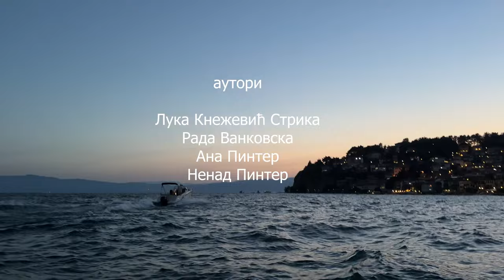Бело платно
"Бело платно" је кратки аудиовизуелни пејзаж петровданског настана на Охридском језеру. Говори о обичају током Петровдана где сваке године становници и рибари овог бисера Балкана прослављају овај празник заједничким изласком на језеро, уз музичку пратњу староградског ансамбла Билјана. Некада је овај настан одржаван на трговима поред језера, а услед забране окупљања током ковида, настан се почео одржавати на самом језеру, пружајући нови полет дугогодишњој традицији.